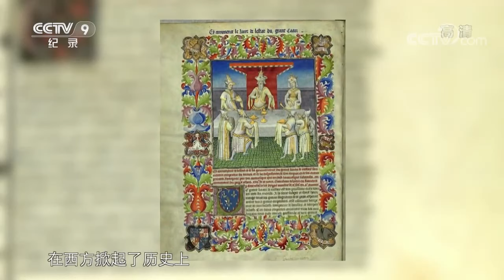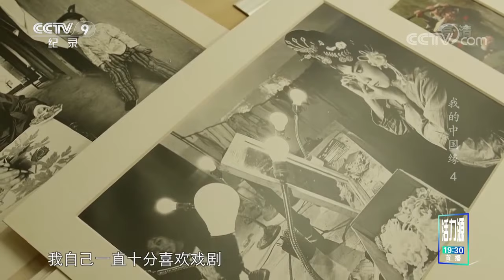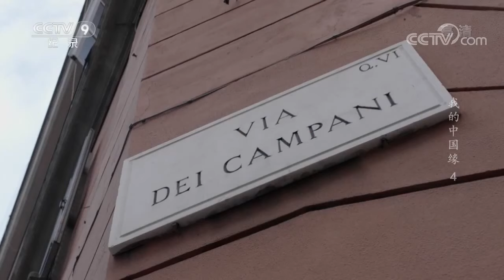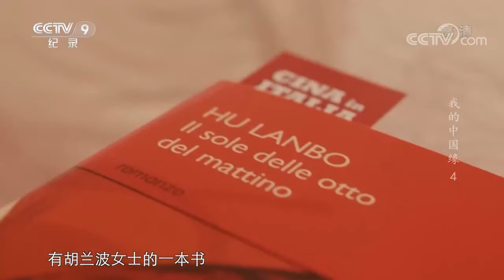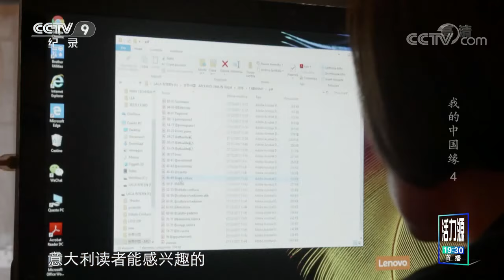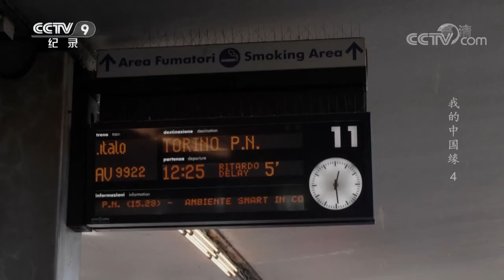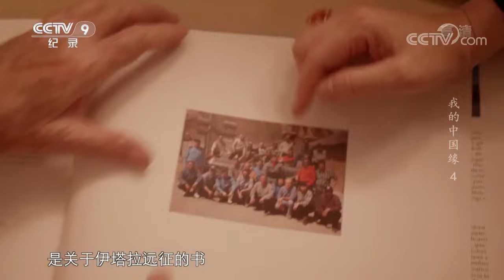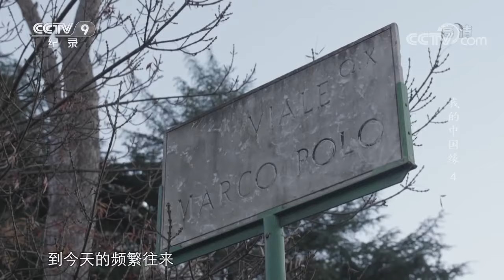《我的中国缘》第四集 一本《马可·波罗游记》开启了中意之间的奇妙缘分 丝路又是如何把中国文化传向四方并呈现出勃勃生机的呢？【CCTV纪录】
本期内容：中国和意大利相距上万公里，分处古代丝绸之路的两端。七百年前，一本《马可·波罗游记》在西方掀起了历史上第一次“中国热”，从此以后，中意之间来往绵绵不绝，踏出了一条交融互通的东西方文明之路。

■□节目简介■□
节目放眼全球，以缘为纽带，深度讲述中国与世界各种各样精彩的结缘故事。向世界展示中国形象、中国精神、中国发展，传播中华文化，展现中外文化的碰撞交融，真正做到连接中外，沟通世界。